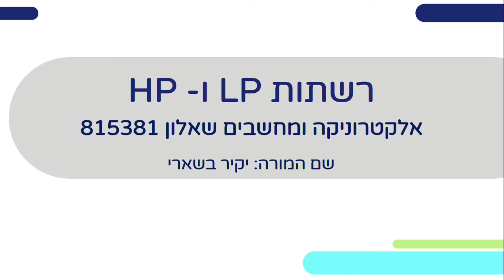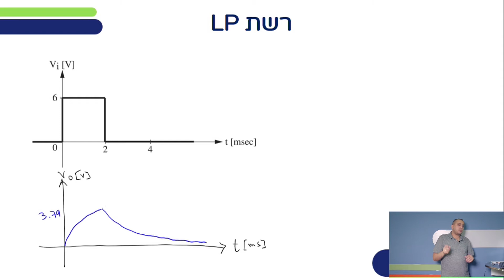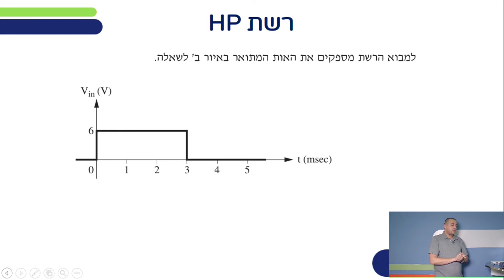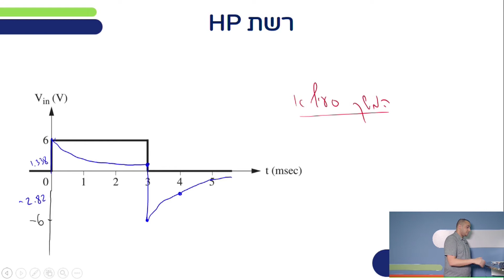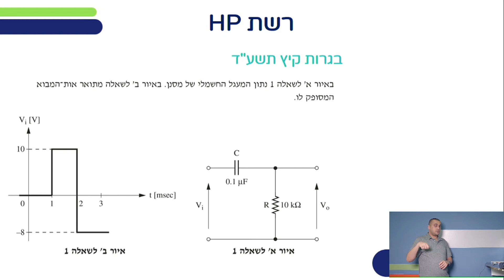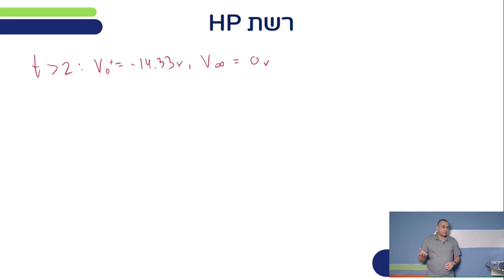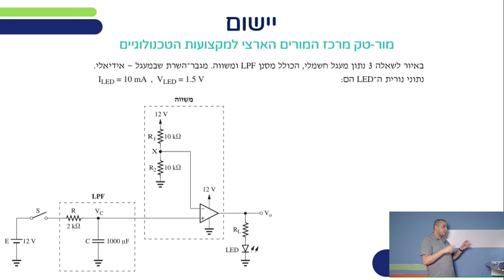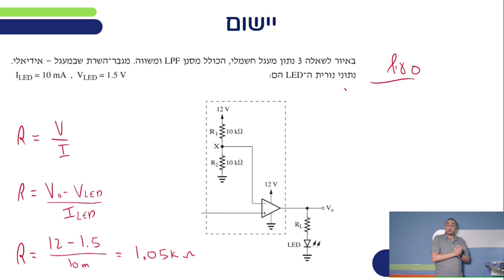רשתות HP ו - LP | הנדסת אלקטרוניקה ומחשבים לכיתות י,יא,יב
שם המורה: יקיר בשארי
למידע נוסף במרחב הפדגוגי:

*קוד השידור: 1_qleofpxw*